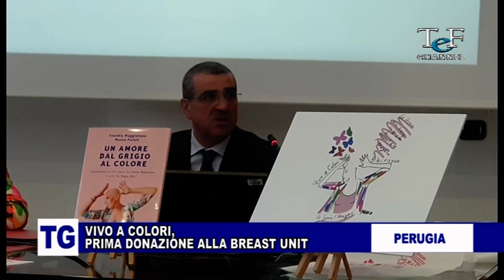VIVO A COLORI, PRIMA DONAZIONE ALLA BREAST UNIT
Servizio di  Paola Costantini  dal tg di TeF channel